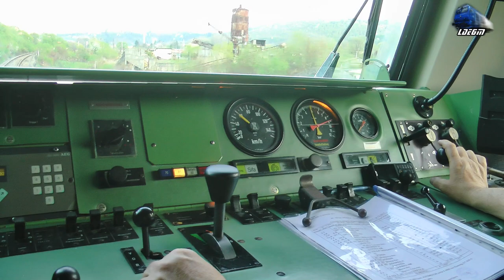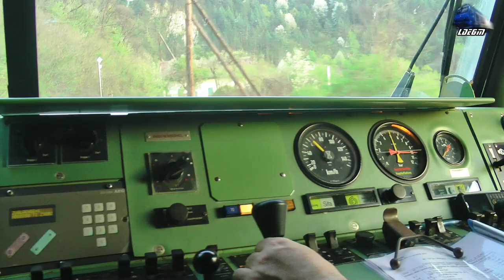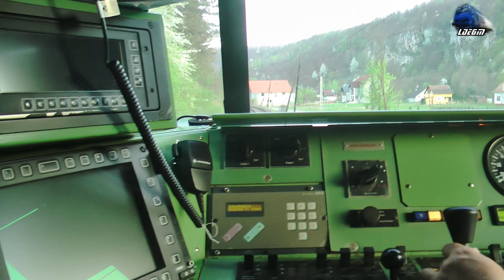BR628 Duewag DMU Cabview/Führerstandsmitfahrt in Muntii Apuseni Mountains [Evening Edition]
1:Mecanic Ajutor pe/Second Engineer on Automotor Duewag VT628 DMU

[Evening Edition]